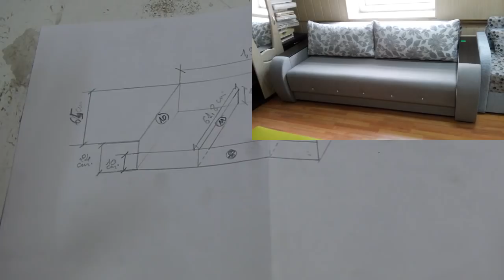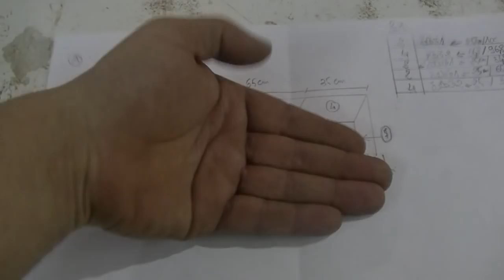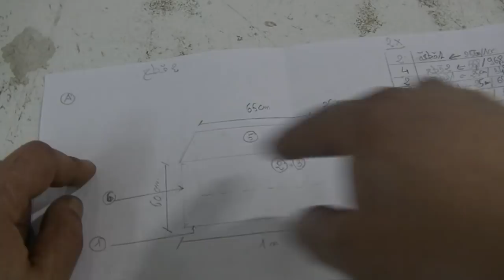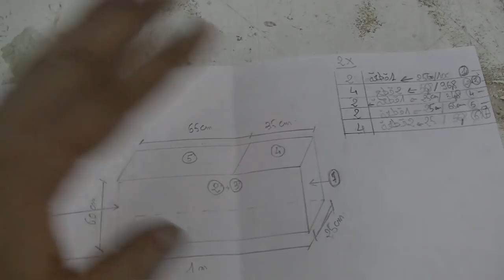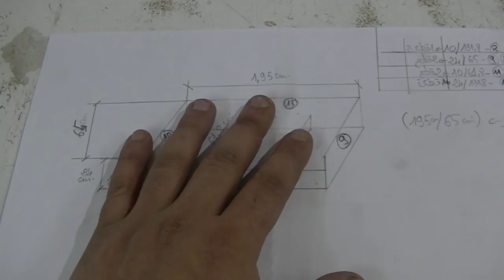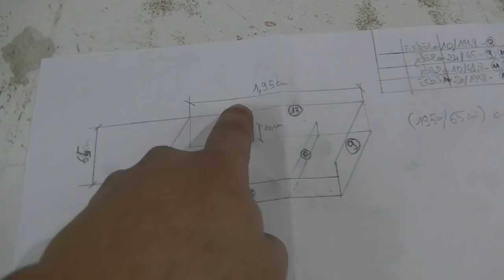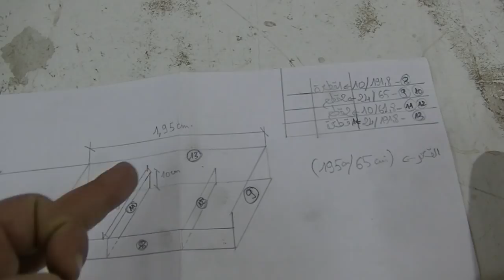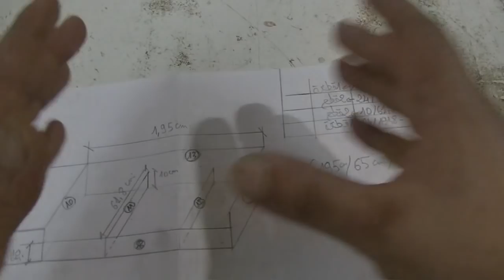شرح كيفية صنع اريكة بتقنيات بسيطة وراقية للغاية:1. إصنع أرائك ايكيا بنفسك في البيت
صنع اريكة بتقنيات بسيطة وراقية للغاية ,إصنع أرائك ايكيا بنفسك في البيت بسهولة وسعر رخيص